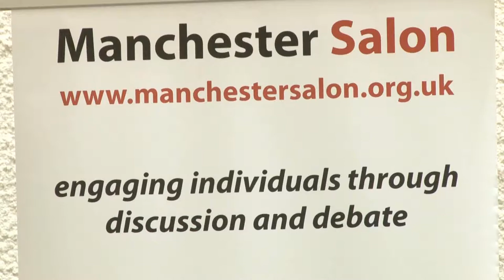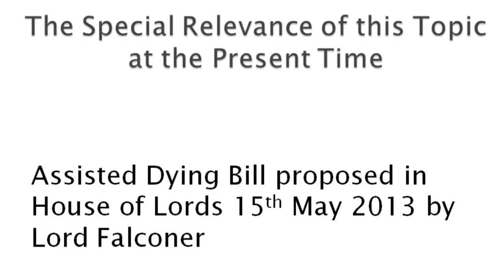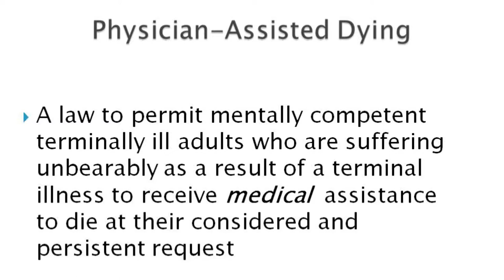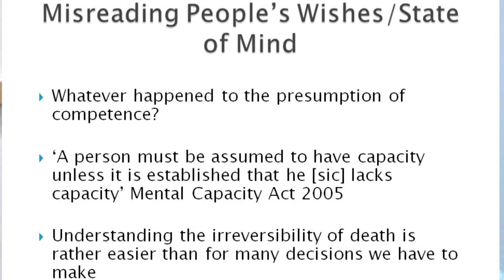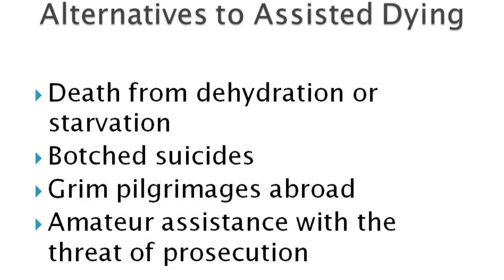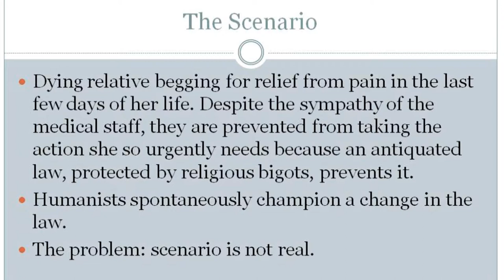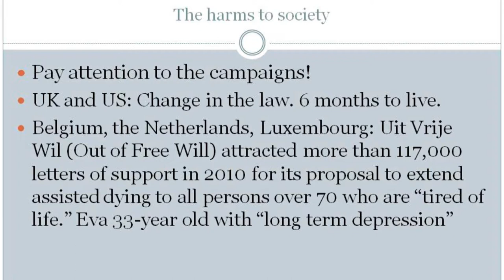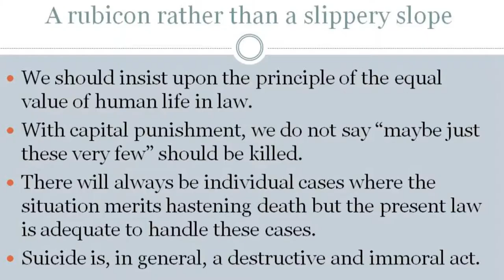Assisted Dying: Does It Benefit Society?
Manchester Salon debate held in May 2013 featuring Ray Tallis, Kevin Yuill, Jane Barraclough and Bob Pounder. Yuill and Pounder oppose the move to create a law for assisted dying, while Tallis and Barraclough put the case for legalisation.